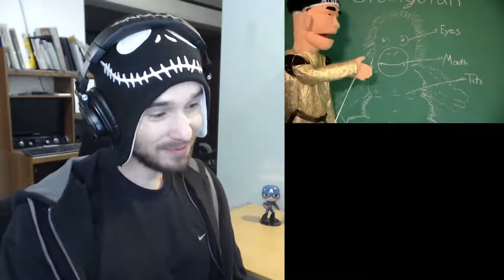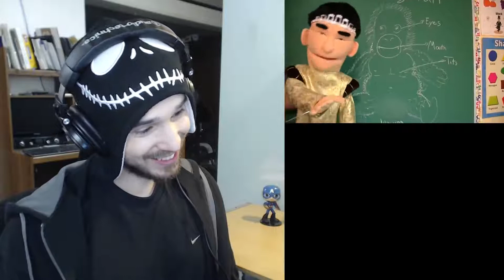HE GOT HYPNOTIZED! SML Movie Jeffy Gets Hypnotized Reaction! charmx reupload